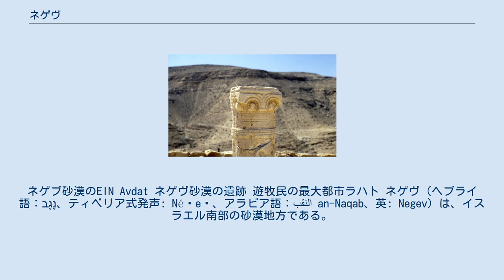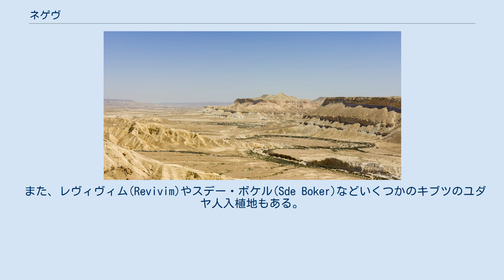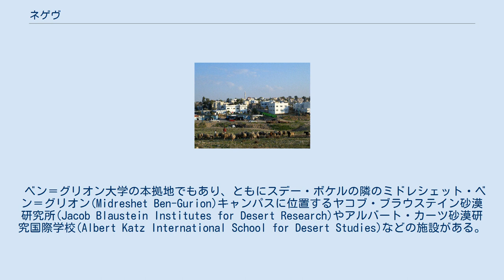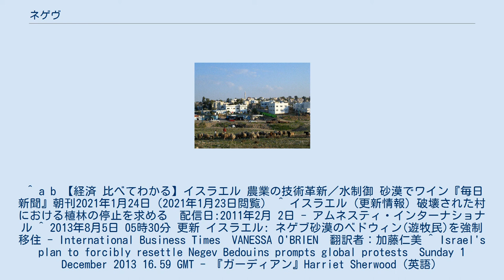ネゲヴ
ネゲブ砂漠のEIN Avdat ネゲヴ砂漠の遺跡 遊牧民の最大都市ラハト ネゲヴ（ヘブライ語：נֶגֶב‎、ティベリア式発声: Néḡeḇ、アラビア語：النقب‎ an-Naqab、英: Negev）は、イスラエル南部の砂漠地方である。
そもそもは聖書ヘブライ語（古典ヘブライ語）で「南」の意。
同国の行政上の南部地区の大部分を占める。
日本では「ネゲブ砂漠」と表記されることが多い。
 総面積は1万3千平方キロメートル。
西側ではシナイ半島の砂漠と接し、東はワジアラバ（Arabah）を境界とし、逆三角形を形づくっている。
 北部のベエルシェバ（人口約20万人）が、最大の都市で地域の行政府である。
その南端は、エイラート湾とリゾート都市のエイラートである。
他の町としては、ディモナ、アラド、ミツペ・ラモン、ラハト(Rahat)やテルシェバ(Tel Sheva)などのいくつかの小さなベドウィンの町が含まれる。
イスラエルはベドウィンの定住政策を進めており、定められた居住区外での居住を認めていない。
そのため、イスラエルが自治体として認めない「非公認の村」と呼ばれるベドウィンの村が幾つも存在する。
「非公認の村」住民は一切の行政サービスを受けられない。
またイスラエル政府は住居や農作物の破壊といったベドウィンの強制排除を随時行っており、法制化も進められている。
イスラエルは、35の「非公認の村」を破壊し、4 - 7万人のベドウィンを強制移住させる計画である。
 また、レヴィヴィム(Revivim)やスデー・ボケル(Sde Boker)などいくつかのキブツのユダヤ人入植地もある。
後者は、初代イスラエル首相のダヴィド・ベン＝グリオンによって創設され、政治から引退した後の彼の棲み家となった。
 ベン＝グリオン大学の本拠地でもあり、ともにスデー・ボケルの隣のミドレシェット・ベン＝グリオン(Midreshet Ben-Gurion)キャンパスに位置するヤコブ・ブラウステイン砂漠研究所(Jacob Blaustein Institutes for Desert Research)やアルバート・カーツ砂漠研究国際学校(Albert Katz International School for Desert Studies)などの施設がある。
ネゲヴ砂漠の都市ディモナの南東13キロメートルにはネゲブ原子力研究センター（Negev Nuclear Research Center、 北緯31度0分4.7秒 東経35度8分40.2秒 / 北緯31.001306度 東経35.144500度 / 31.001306; 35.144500）がある。
 ネゲヴには興味深い文化的もしくは地理的な特徴がある。
地理的特徴としては、3つの巨大なクレーター状の、侵食によるすり鉢型の地形（クレーター）が挙げられる。
これは、この地域特有のマクテシム（マクテシュの複数形）であり、マクテシュ・ハガドル（大クレーター）、マクテシュ・ハカタン（小クレーター）とマクテシュ・ラモン（ラモン・クレーター）である。
 点滴灌漑による農業が行われており、ブドウ農園とワイナリーがある。
 ^ a b 【経済 比べてわかる】イスラエル 農業の技術革新／水制御 砂漠でワイン『毎日新聞』朝刊2021年1月24日（2021年1月23日閲覧） ^ イスラエル（更新情報）破壊された村における植林の停止を求める　配信日:2011年2月 2日 - アムネスティ・インターナショナル ^ 2013年8月5日 05時30分 更新 イスラエル: ネゲブ砂漠のベドウィン(遊牧民)を強制移住 - International Business Times　VANESSA O'BRIEN　翻訳者：加藤仁美 ^ Israel's plan to forcibly resettle Negev Bedouins prompts global protests　Sunday 1 December 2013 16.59 GMT - 『ガーディアン』Harriet Sherwood（英語）